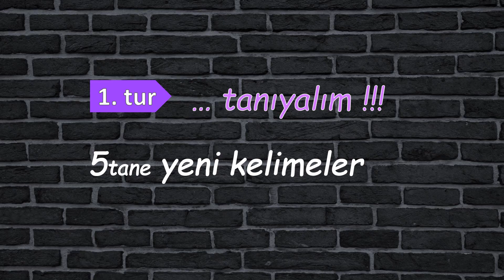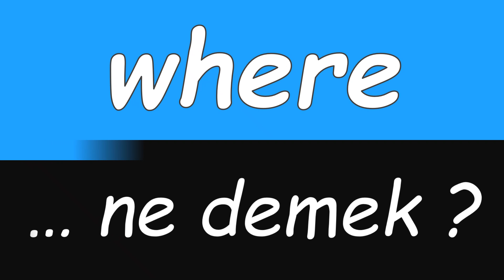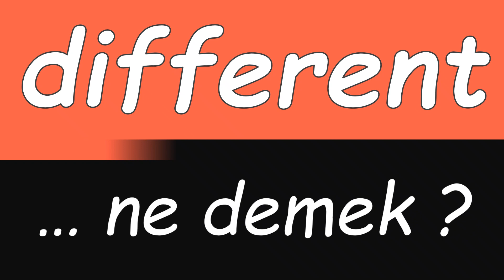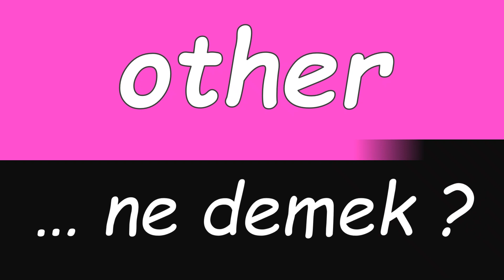WESTERN ... ne demek?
HER ZAMAN HER YERDE   =    birkaç dakikalığına birkaç İngilizce kelime öğren.

Farkında bile olmadan, İngilizce becerileriniz büyük ölçüde gelişecektir

5 Kelime    I    tanış
5 kelime    I    tekrarlar
5 kelime    I    ezberler

Alanya Kestelspor
Changsha  Çin Asya
google
süreci
Ya İstiklal Ya Ölüm
Neslim Güngen
Gülşehir
İyi Günde Kötü Günde
Aile ve Sosyal Hizmetler Bakanlığı
Selçuk - Ejder Restaurant
Öcal Uluç
Kınalı Kar
Bana Baba Dedi
arasında
Sözcü TV
Kirklarelispor
Y
Bafa Gölü
Aşağı Yukarı Yemişlililer
Zeynep Dizdar
İlhan Marsel
Mustafa Kurdaş
Adını Sen Koy
Ayaş
Güneysınır
Gecenin Ucunda
Aslı Öymen
Pozantı
Kuruluş Osman
 Güney Sudan
Tek Başımıza
Rachid Ghezzal
Temel Dinî Bilgiler
ingilizce neden dünya dili
Gülizar
 Ermenistan
Esaret
Gurbetçiler
Osman Nuri Eralp veteriner hekim, bakteriyolog
Elkızı
TGRT
Sunay Akın
Ahmed Ahmedov
ingilizce öğrenmek tavsiye ekþi
Gym Kong
MGM Movies
Hamiyet yuceses-kadifeden kesesi
Ugurcan Cakir
döndü
ingilizce mail
Keçiören
Ahmet Çalık
Cevdet Yılmaz
günün
Hayat Holding
ingilizce öğrenmek pdf
ingilizce öğrenme oyunları oyna
Müziklerin Efendisi
Mertlia
Bülent Ortaçgil
Anthony Martial Fenerbahce
Kemal Bisalman
Korgun
Aşk Eski Bir Yalan
Acı Hayat
Din, Ahlak ve
Baba Oluyorum
Acemi Cadı
Beypazarı
Soner Sarıkabadayı
Çiçeksepeti
Ayşe Mine
*ingilizce*gramer*
İsmet Berkan
Kızlarım İçin
Esaret
Asitane Restaurant
Son Nefesime Kadar
Sessiz Yalanlar
nün
Son Kuşlar
Ateşe Yürümek
Fenerbahce F
Kerem Demirbay
Tuzlaspor
Kanal 6
Cennet'in Gözyaşları
Şefkat Tepe
Yılan Hikâyesi
Atakum
10 Bin Adım
Erciş
 Kongo DC
Melid
Gökhan Ünver
Acımak
Gülden
Eren Enerji
Yeni Lokanta-Bar
İzmir Demir Çelik
ingilizce en güzel sözler
Murat Ceylan Wish
Gazi Yaşargil nörocerrah d.
Shell&Turcas Petrol
Havalimanı
Serkan Cayoglu
Doğruluk Ekseni
Sevdan - Sümer Ezgü
Utku Yuvakuran
merkezi
ÜNAL VLOG
Birlik Medya grubu
ingilizce en çok kullanılan fiiller
ADNAN KIZILTAŞ
Tozkoparan: İskender
Mehmet Ali Aydınlar
FOX Life HD
Krdş Burası Türkiye
Alev Alev (dizi, 2020)
Turkish Airlines
Gölbaşı
Kolej Günlüğü
Bozkır
Yeşil Deniz
Göksel Göksu
Kapı
Savaşçı
Simav Gölü
İçten Sesler Korosu
Salıpazarı
Eve Düşen Yıldırım
 San Marino
Benim Adım Gültepe
"ingilizce cümle yapisi"
Nurol Holding
Yeniden Doğmak
Artemis Tapınağı
*ingiliz*karbonat*
dair
Avrasya Üniversitesi
sosyal
Zekâ Oyunlari
Ege'nin Hamsisi
Yüzyüzeyken Konuşuruz
TRT Türk
TRT World
Yalancı
Şevkat Yerimdar
Seyma Alsaloussi
Çerkeş
Rowz
Saray
24 Erzincanspor
Kıyma
Rachid Ghezzal
Kurt Kanunu
"ingilizce ve türkçe"
Aşk Ağlatır
Cavit Orhan Tütengil
Yargı
vekil
Ali Biçim
Veda
Masumlar
bakan
Suluova
*ingilizce*öğrenmek*ne*kadar*sürer*
Alper Rende
Afra
Gıda Dedektifi®
Pera Palas'ta Gece Yarısı
*ingilizce'yi*türkçe'ye*çevir*
El-Ezhom Ulu Camii Tangerang  Endonezya
Beşiktaş JK
Scorp
Lima  Peru Güney Amerika
Bir Umut Yeter
Canım Ailem
ingilizce öğrenmek türkçeyi
Vedat Sakman
ingilizce ogrenme rutini
 Bosna-Hersek
Fi
Emir Can İğrek
İstanbul Tanpınar Edebiyat Festivali
"ingilizce bilmiyorum"
Kubat – Al Ömrümü
beIN Movies Action 2
Ahmed Adnan Saygun Piyano Yarışması
Nadide Sultan
Kanal 35
Sadece Arkadaşız
Simav
Yandım Tokat Yandım
Çatalca
H2000
Kumpir
Surabaya  Endonezya Asya
model
Göle
Lise Devriyesi
Karınca Yuvası
Semiraminta
Arıcak
Al Sancak
Röportaj Adam
*ingilizce*öğrenme*programları*
Hükümsüz
Şartlı Tahliye
Burdur Gölü
Babamın Günahları
Askerî darbe
"ingilizce ders kitabı cevapları"
Asla Vazgeçmem
Diler Holding
Trek HD
Cemkeran Camii Kum  İran
Sudan Çıkmış Balıklar
Nefes Nefese
bilimsel
SporMax
Arthur Masuaku
Netleşme
Deli Gönül
Eczacibasi F
 Bahamalar
Lûbe Ayar
Philsa Philip Morris Sabancı Sigara
Hakan: Muhafız
Pınar Karşıyaka
Güldüy Güldüy Show Çocuk
"ingilizce günlük konuşmalar"
Kiraz Mevsimi
Cakarta İslam Merkezi Cakarta  Endonezya
Babam ve Ailesi
Görsel Sanatlar
İmranlı
İstiklal
Yüzyıllık Mühür
Devran ve Onur
Tele1 HD
İçimizdeki Ateş
TRT EBA TV
Kanal Ege
Gökhan Semiz
Erel Yankı
Kâmuran Akkor
Ankara Demirspor
"ingilizce en çok kullanılan 500 kelime"
Halil Dervisoglu
yazarlar
Refika'nın Mutfağı
Jamal Musiala
 Mısır
Abbas Vesim Efendi Kambur Vesim astronom ve doktor d.
Gökben
Akören
Kargı
*ingilizce*uygulamalar*ücretsiz*
Halil Söyletmez
Çayeli
Ivana
Kumlu
Bana Sevmeyi Anlat
Ebüssüreyya Sami
Konya Gıda ve Tarım Üniversitesi
Yunusemre
Piri Reis Üniversitesi
Levent Yüksel
beIN Movies Premiere 2
*ingilizce*dil*seviyeleri*
Ilgaz
Kardeş Çocukları
Asım Us
Uçankuş TV HD
teknoloji
Aile Saadeti
Demirören Grubu
Matematik
Florian Wirtz
Go Türkiye
Mustafa Çulcu
Sahipli
*e*devlet*ingilizce*lise*diploması*
Tortum
BabyTV
Asım Orhan Barut teorik fizikçi
Karabağlar
İkizler Memo-Can
Meslek Yüksekokulu
Bahçe
Fırtına
yemek
Adıyaman Üniversitesi ADYÜ
Hande Ünsal
Buray
Hakan Ünsal
Büyük Yalan
Daha 17 Yaşında